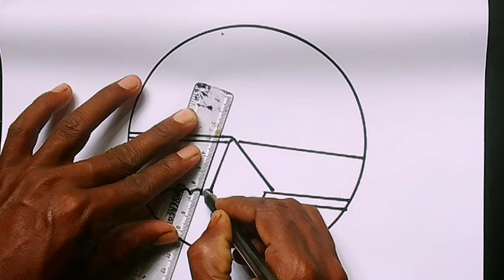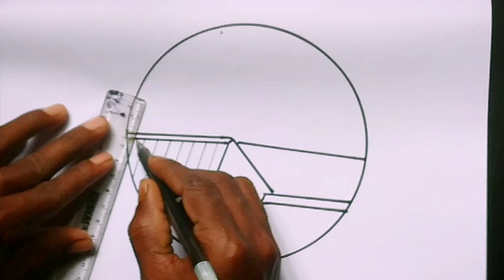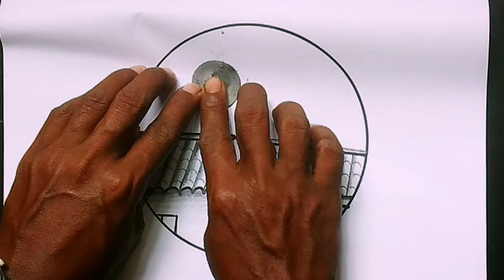Watch How I Drew a Beautiful Big House in Simple Steps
Great! House Drawing in Circle 🔵 big house Drawing easy step by step

Great! House Drawing in Circle 🔵 big house Drawing easy step by step Great! House Drawing in Circle 🔵 big house Drawing easy step by step